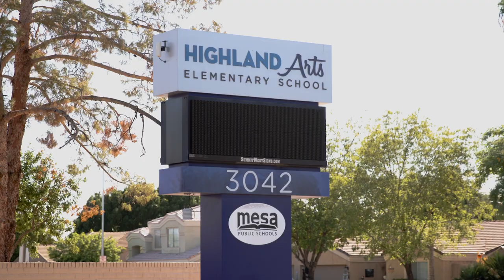Mesa Arts Center's Ofrenda Artist Residency Program Sponsored by Amazon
The Ofrenda Artist Residency program engages a skilled teaching artist of Mexican heritage to share the meaning and joy of Día de los Muertos with local schools. This artist guides students in crafting distinctive and traditional Día de los Muertos altars, fostering an understanding of the cultural and artistic importance of each altar component. These student-created altars will be showcased at Mesa Arts Center's Día de los Muertos Festival. Overall, this program has facilitated healthy conversation around grief, culture and tradition.  Students of Hispanic heritage feel seen and represented and other students are learning about a very meaningful holiday that many want to adopt.

The Día de los Muertos Festival and Ofrenda Artist Residency program are sponsored by Amazon.